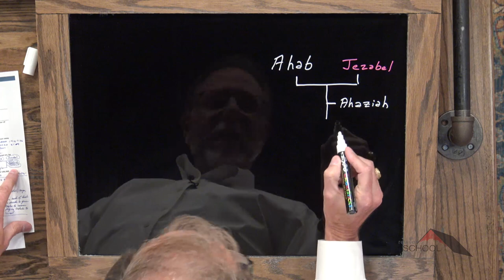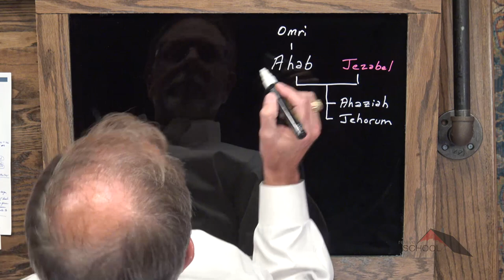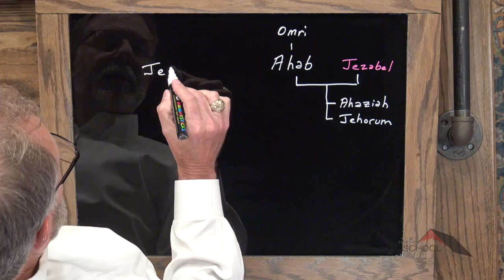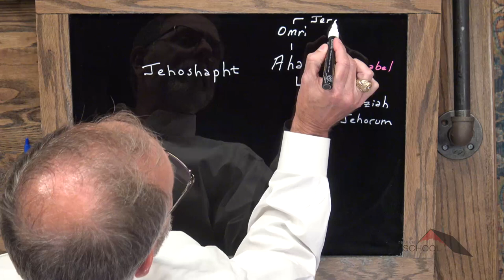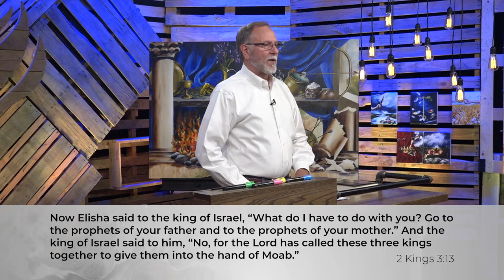Historical Books :: 2 Kings 3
Lesson 70. Larry Hopkins teaches on Elisha’s advice to the kings of Israel, Judah, and Edom as they faced both lack of water and the Moabites.